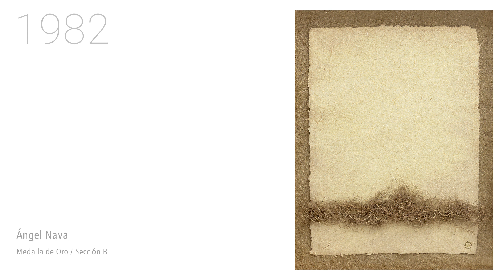CNAL 2019. Certamen Nacional de Arte de Luarca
El Certamen Nacional de Arte de Luarca cumple 50 ediciones. Es uno de los más antiguos de España y de los pocos que se celebra de forma ininterrumpida. Es por ello que en este aniversario tan especial, el Ayuntamiento de Valdés y las concejalías de cultura y turismo se vuelcan en los actos conmemorativos. Hoy, 24 de enero, tendrá lugar su presentación en FITUR y, en fechas posteriores, tendrá lugar en Oviedo y en Luarca.

Este certamen no es solo un referente cultural, sino también turístico, ya que hace que el nombre de Luarca suene a nivel nacional. Un gran atractivo que se une a los muchos otros con los que cuenta la denominada "Villa Blanca de la Costa Verde".